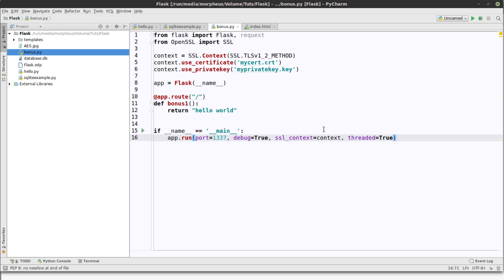Python Flask Tutorial #13 - Threaded Apps [German/Deutsch]